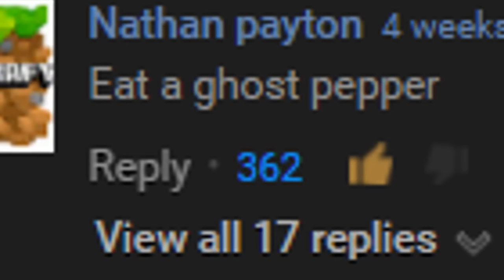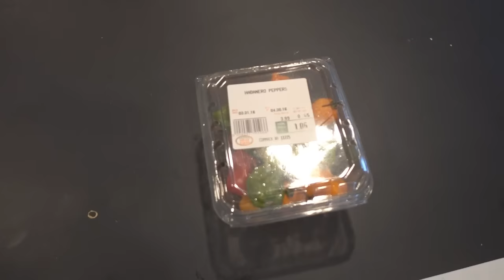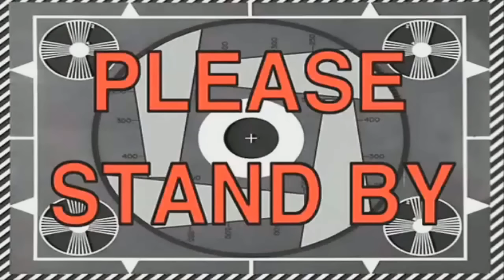WORLD'S HOTTEST PEPPERS!! | Whos Chaos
I lost a challenge in Black Ops 3... Here's my punishment.